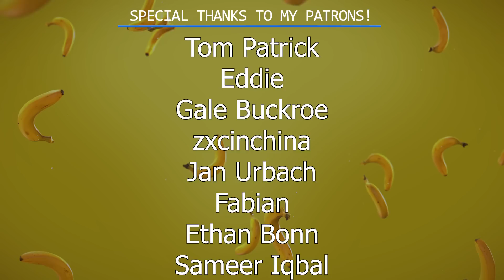ASMR banana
banana banana banana banana banana banana banana banana banana banana banana banana banana banana banana
A massive thanks to Shawn, who edited this video!